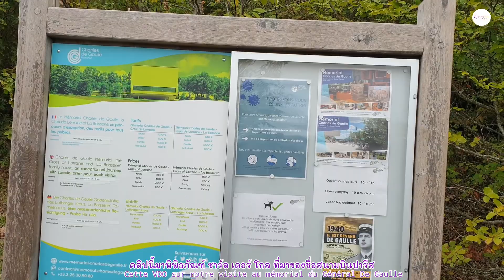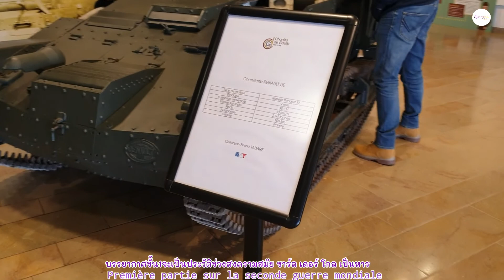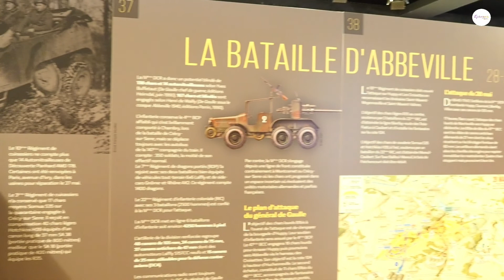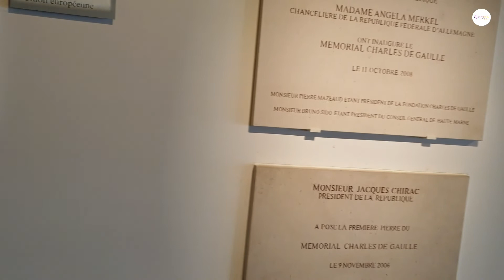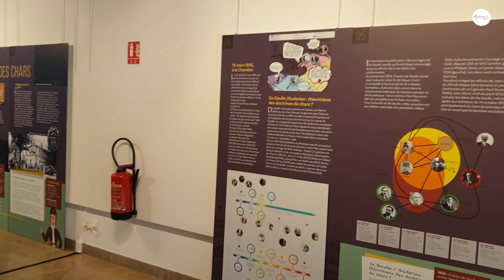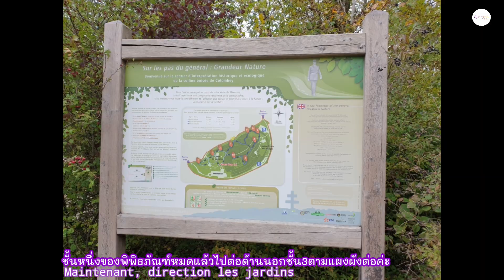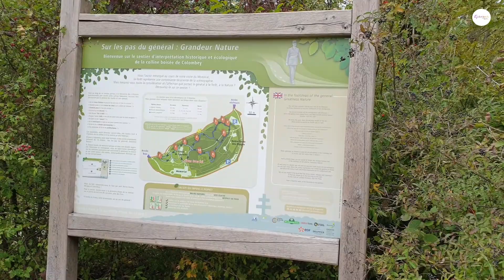Ep1 ชื่อสนามบินปารีส ชาร์ล เดอร์ โกล CDG Mémorial Général Charles De Gaulle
พิพิธภัณฑ์ ชาร์ล เดอร์ โกล ที่มาชื่อสนามบินปารีส
Mémorial Général Charles De Gaulle
Address : Mémorial Charles de Gaulle, 52330 Colombey-les-Deux-Églises, France